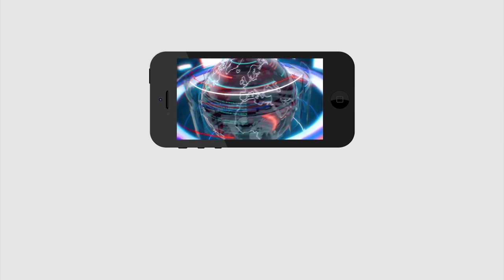Public comments on ChandraBabu Naidu | చంద్రబాబును ఇతను ఏమన్నాడో వినాల్సిందే.